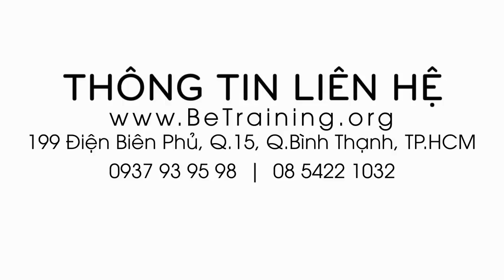Khởi nghiệp từ 5 Xu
Tuyển sinh HỌC KHỞI NGHIỆP MIỄN PHÍ 100%

- Độ tuổi từ 21 - 38 tuổi muốn ra khởi nghiệp, kinh doanh, làm chủ doanh nghiệp.

- Bạn đang khởi nghiệp không biết cách dẫn đến mất tiền, mất quan hệ, không biết cách hùn hạp, không biết cách tạo ra dòng tiền dẫn đến bế tắc, thua lỗ..

- Bạn đang kinh doanh không có khách hàng, muốn phát triển hơn nữa nhưng cứ loay hoay không biết làm sao để tăng trưởng doanh số.

- Bạn đầu tư quá nhiều tiền cho việc học các lớp học kinh doanh, các lớp kỹ năng trong và ngoài nước, cũng làm nhiều thứ rồi vẫn thất bại thì nên tham gia ngay.

CHÚ Ý: Lớp học không dành cho những bạn không muốn khởi nghiệp, không muốn ra kinh doanh, chỉ muốn đi làm ổn định để lãnh lương và cũng không dành cho các bạn sinh viên.

THỜI GIAN:

- Tiếp nhận đăng ký liên tục tất cả các tháng trong năm. - Lưu ý : Đây là khóa học MIỄN PHÍ 100%.

- Khi đăng ký bạn cung cấp đầy đủ thông tin sau: Họ và tên, tuổi, đã kinh doanh chưa, đang làm gì, số điện thoại và email. ( Bạn để lại thông tin rõ ràng là cơ sở để xếp lớp học phù hợp cho bạn ).

- CÁCH ĐĂNG KÝ : 1 trong 3 cách sau:

Cách 1: Inbox vào tin nhắn fanpage dưới đây ( họ tên,điện thoại, và email)
Cách 2: Gọi điện: 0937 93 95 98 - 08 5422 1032
Cách 3: Đến trực tiếp trung tâm đăng ký tham gia.

3. Học buổi tối hoặc cuối tuần ( Khung thời gian chỉ có sau khi xếp lớp )
- Nội dung học:

Tư duy khởi nghiệp, tư duy về tiền và dòng tiền, tư duy bán hàng và tiếp thị, tư duy xây dựng hệ thống.

Cách chọn sản phẩm phù hợp, công thức khởi nghiệp ít vốn.

Cách tận dụng nguồn lực xung quanh khi khởi nghiệp, những kỹ năng quan trọng khi khởi nghiệp...

Cách huy động vốn,xoay sở dòng tiền, quản lý thời gian hiệu quả.

Đào tạo và huấn luyện nhân viên, trình tự thủ tục pháp lý thành lập công ty, kế toán và thuế, đăng ký sở hữu trí tuệ..

Ý tưởng kinh doanh, mô hình kinh doanh khởi nghiệp phù hợp cho từng độ tuổi. Cách tạo ra tiền khi khởi nghiệp.

Bạn đang đi làm công ty, bạn đang độc thân, bạn đang có gia đình, bạn đang đi học mỗi hoàn cảnh có cách khởi nghiệp khác nhau cho phù hợp.

Và rất nhiều những câu chuyện khởi nghiệp thành công.

4. ƯU ĐÃI: - Thời của khởi nghiệp.

- Do học viên quan tâm khởi nghiệp đông, để học Miễn Phí bạn cần đăng ký sớm, để lại thông tin đầy đủ như hướng dẫn trên, trung tâm xếp lớp theo thứ tự người đăng ký trước. Thường đăng ký thì sau 2 đến 3 tuần sẽ được mời học, có khi lâu hơn.

Khi xếp lớp xong trung tâm chủ động gọi thông báo lịch học cụ thể đến bạn. Vì vậy đăng ký thông tin đầy đủ là rất quan trọng cho việc xếp lớp.Trước mắt chỉ hỗ cho 400 đến 500 bạn.

VƯỜN ƯƠM DOANH NHÂN BE TRAINING

Điện thoại: 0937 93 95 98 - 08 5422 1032 ( Ms Diễm )
Địa chỉ : Tòa nhà Vietcombank, số 199, Điện Biên Phủ, P15, Q.Bình Thạnh, TP HCM.

P/s: Đây là khóa học MIỄN PHÍ trực tiếp tại trung tâm. Nếu bạn ở xa không về Sài Gòn học được thì bạn đăng ký học online.
Học online thì để lại thông tin nói là " Tôi đăng ký học online " Trung tâm sẽ gửi thông tin học online đến bạn và bạn phải trả phí cho nhà mạng cung cấp hóa học ( 199.000 đ/ khóa )

- Bạn có thể đăng ký dùm cho bạn bè và người thân của mình tham gia lớp học.

P/ss : Bạn không đam mê kinh doanh nhưng muốn tìm hiểu về kinh doanh và khởi nghiệp cứ đăng ký, trung tâm xếp lịch cho bạn tham khảo nhé.

Video là hình ảnh quay trực tiếp 1 buổi thực hành bán hàng trước nhiều người, luyện kỹ năng nói trước đám đông, tập giới thiệu sản phẩm, tập thuyết phục và bán hàng...của các bạn trẻ khởi nghiệp.